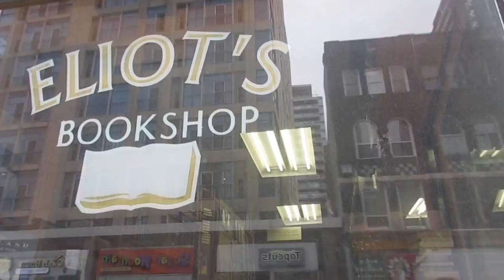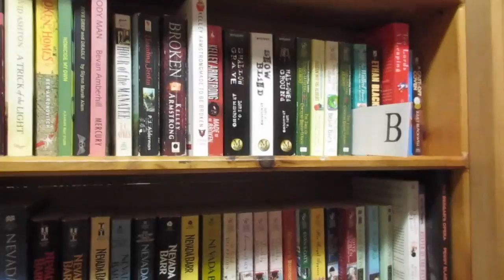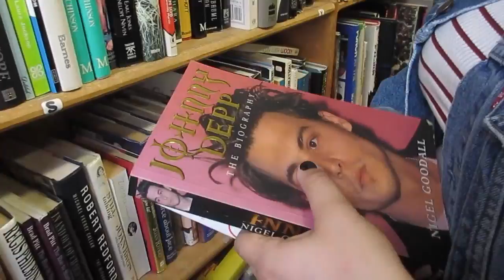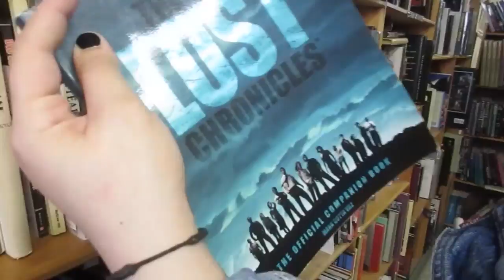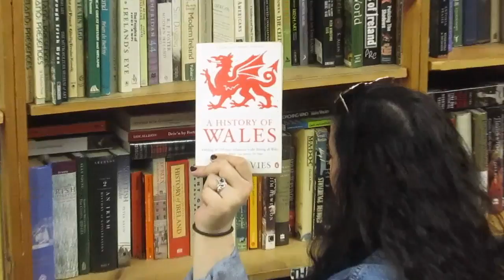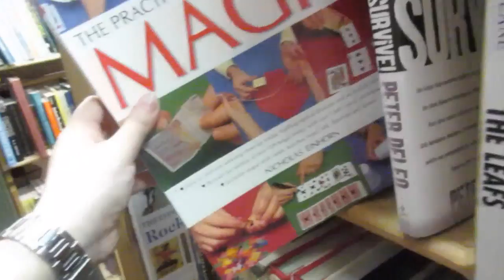The Vlog With Eliot's Bookshop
We went on a trip to Toronto and thought we would share our experience at this cool bookstore!